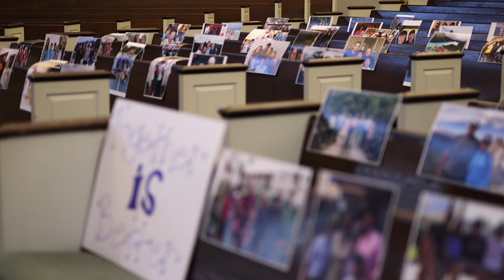Christ Presbyterian Church | Demo Reel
A demo reel of action shots captured at CPC throughout 2020 and 2021.